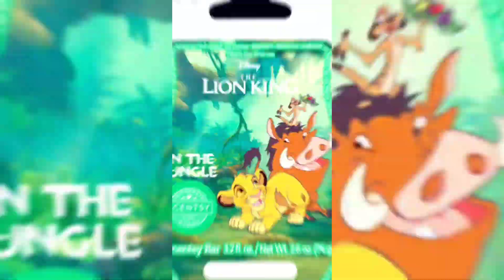Aventúrate en la jungla con personajes del Rey León de Disney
Aventúrate en la jungla con personajes del Rey León de DisneyLeón estarán disponibles a partir del 9 de mayo, mientras duren los suministros
Lindurasymas.com